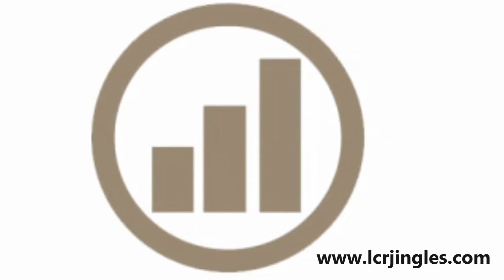Lcr Jingles presents: Happy Holidays, jingle for RVL La Radio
A new re-sing Christmas jingle for RVL La Radio.
Slogan: Happy Holidays.